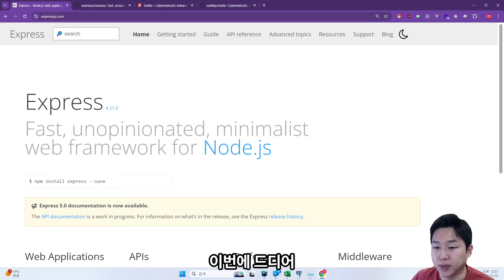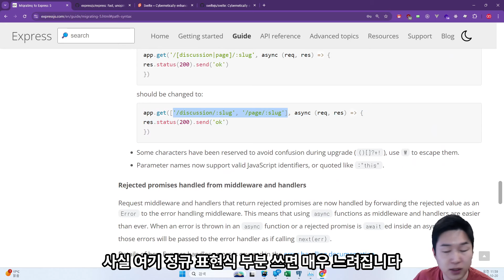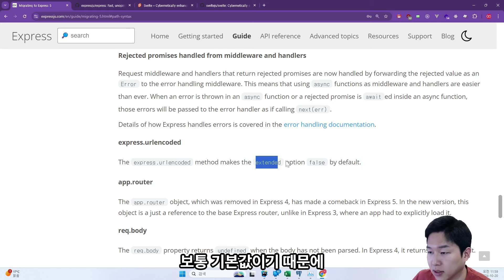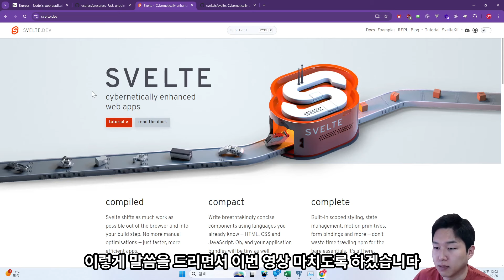제로초 뉴스 - Express.js 5버전 출시, Svelte 5버전 출시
5.9만명이 수강한 제로초 강좌/로드맵 통합 링크!

3천명이 모여있는 제로초스쿨에서!

-- 깃헙 --
(레포지토리 스타 눌러주세요)
-- 후원 및 멤버십 --
-- 소개 --
Node.js 교과서, Let's Get IT 자바스크립트 프로그래밍, 타입스크립트 교과서 저자
제로초닷컴(ZeroCho.com) 운영자